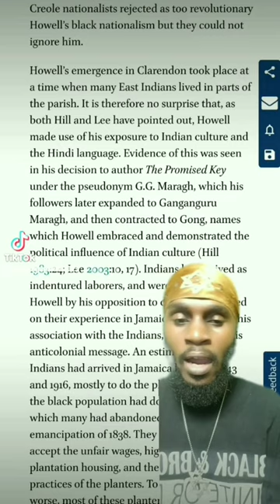leonardhowell the founder of the rastafarian movement